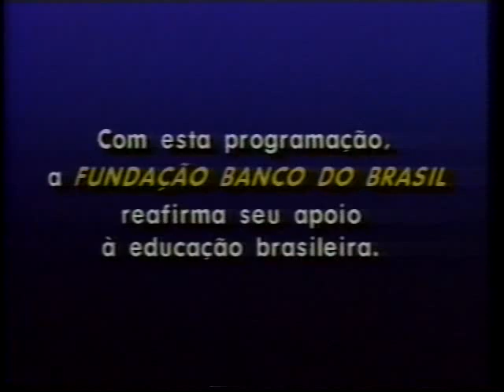Globo Repórter: barcos - 197x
Matéria dos anos 70 sobre barc0s